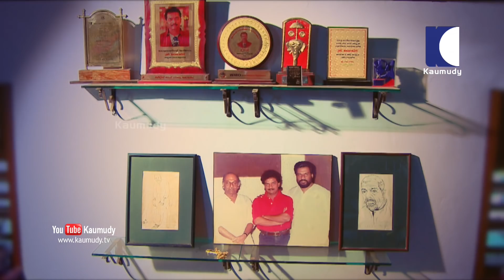An Open Chat with Director Jayaraj | Straight Line | Part 01 | Kaumudy TV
Jayarajan Rajasekharan Nair, professionally credited as Jayaraj, is an Indian filmmaker, who predominantly works in Malayalam film industry. He is the founder of the Birds Club International and is actively involved in philanthropic work. Jayaraj is a recipient of the Crystal Bear Award at the Berlin International Film Festival, the Golden Peacock award at the IFFI , the Golden Crow Pheasant award at the IFFK , the FIPRESCI Award from the International Federation of Film Critics, the Don Quijote Award from the International Federation of Film Societies, The Network for the Promotion of Asian Cinema (NETPAC) award and a special mention award at the Karlovy Vary International Film Festival. He is also a 6 time recipient of the National Film Award and several Kerala State Film Awards. His notable films include, Desadanam (1996), Kaliyattam (1997), Karunam (2000), Shantham (2001), Daivanamathil (2005), Vellapokkathil (2007), Ottaal (2015) ,Veeram (2017) and Bhayanakam (2018).